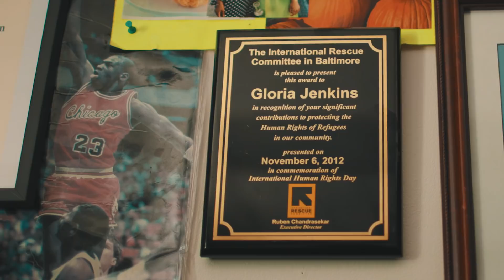2K Foundations: Goodnow Pal Center - Baltimore, MD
2K Foundations brought basketball back to the Goodnow PAL community with two new courts and basketball clinics, and basketball indoors with a refurbished teen room and copies of NBA 2K Xbox consoles, TVs, sofas and beanbags.